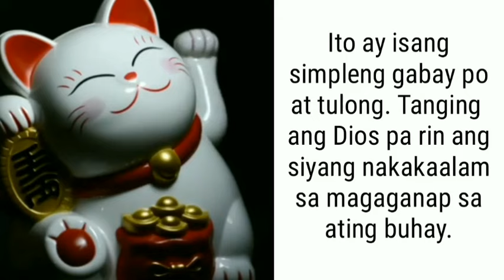TAGALOG KAPALARAN HOROSCOPE 02/06/2022 | LuckySWERTE 14